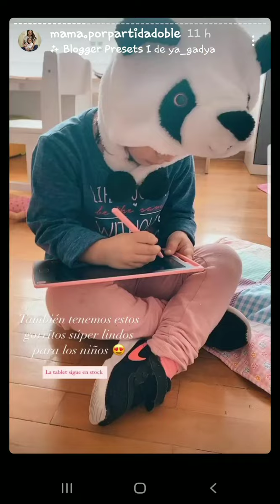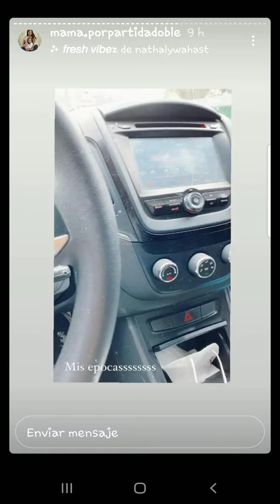ANDREA SAN MARTIN Y SUS HIJAS 27-08-20